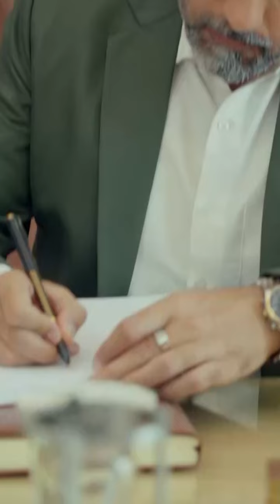Na Umra Ki Seema Ho | Dev ne hamesha ki tarah sambhal liya hai Vidhi ki pareshaani ko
Dev ne hamesha ki tarah sambhal liya hai Vidhi ki pareshaani ko, par kya ab wo dila payega usey nyaay?